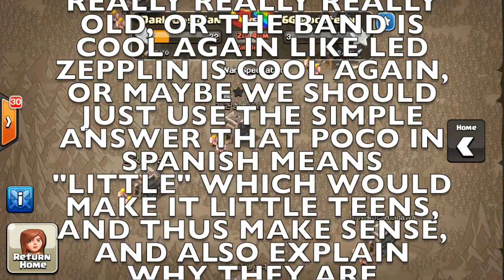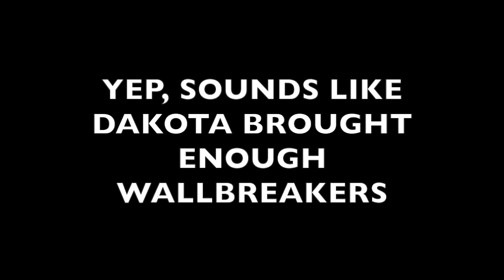Clash of Clans, War Series #1: Duke Commentary Dakota Gowipe TH9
Clash of Clans, Dark Obsidian Clan War: Duke's Commentary Dakota's War Attack using a Gowipe TH9